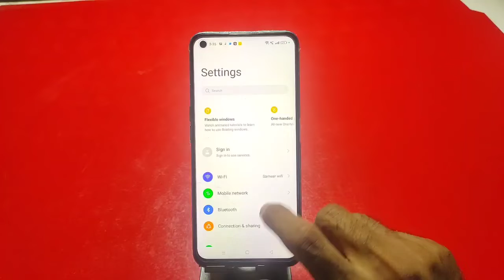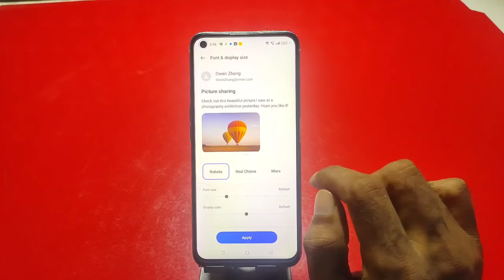How To Change Font In Oppo F21s Pro ,Oppo F21s Pro Mein Font Customise Kaise Karen,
How To Change Font Style In Oppo F21s Pro,
Oppo F21s Pro Mein Font Customise Kaise Karte Hain,
Oppo F21s Pro Mein Font Setting Kaise Karen,
How To Change Font Size In Oppo F21s Pro,